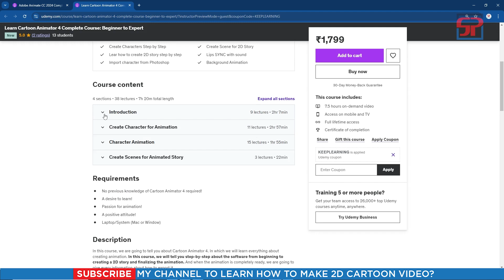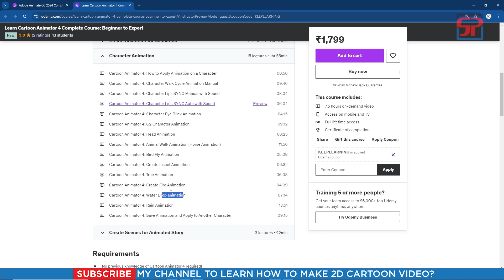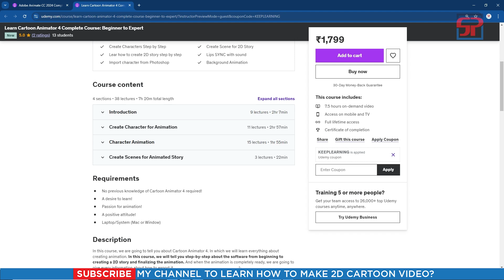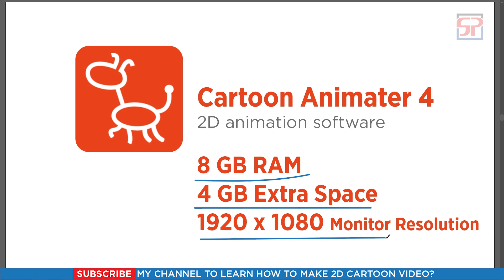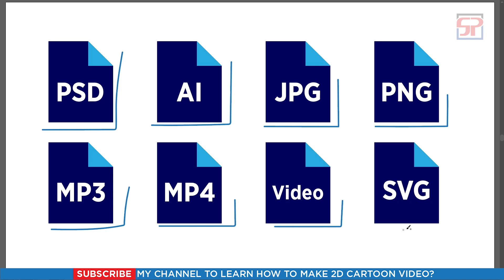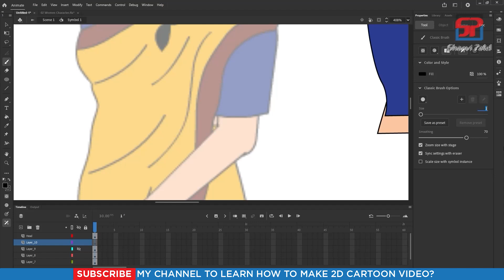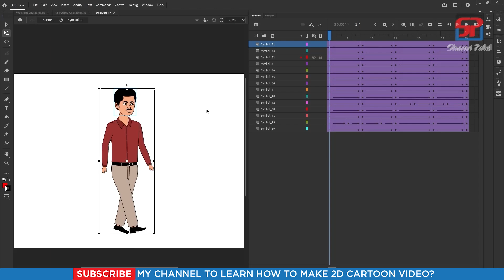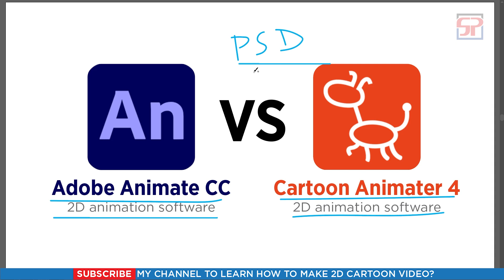Adobe Animate CC vs Cartoon Animator 4 | Best 2D animation Software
Welcome to Shanvi Patel Graphic Design tutorial. We Will Learn difference between Adobe Animate CC and Cartoon Animator 4.

Udemy Animate CC 2024 Full Course

Udemy Cartoon Animator 4 Full Course